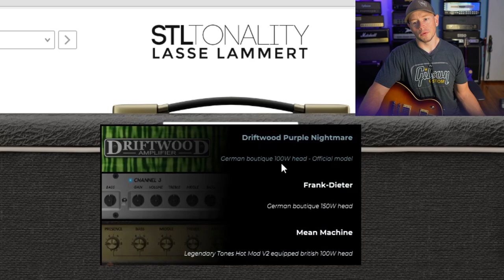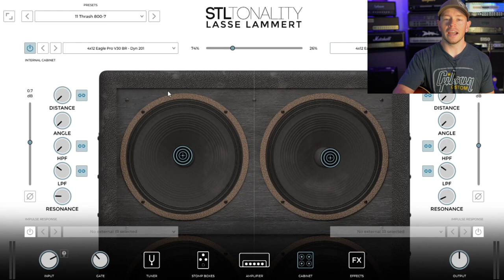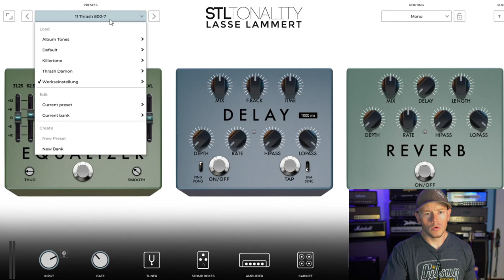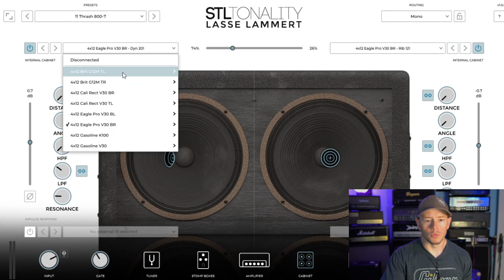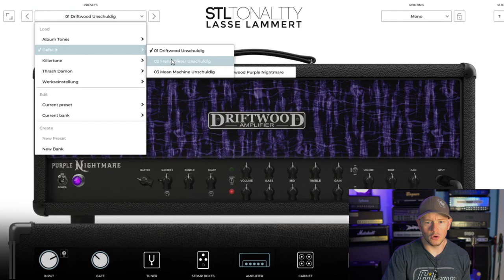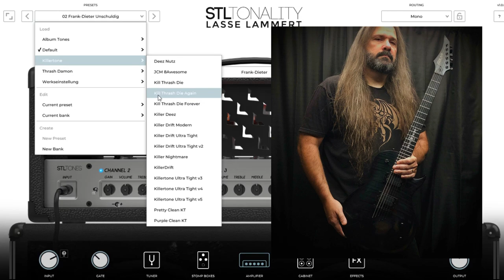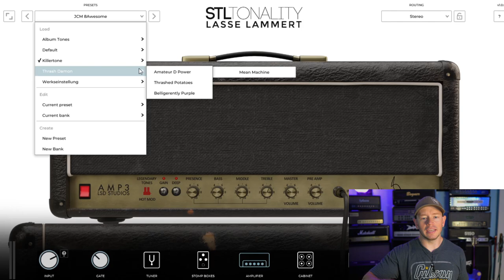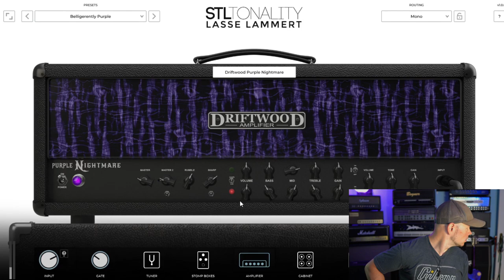STL Tones Lasse Lammert Tonality Plugin - Digital High Gain Heaven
My Favorite Overdrives and Gain Pedals!
MXR Badass Modified OD
KHDK Ghoul JR
KHDK Ghoul Screamer
Friedman BE-OD Deluxe

My Noise Gate
My Favorite Pickups
The Picks I Use
The Strings I Use
The Straps I Use
The Instrument Cables I Use
The Speaker Cables I Use

Sony A6000
Sigma 16mm Lens
Sigma 30mm Lens
Tripods
Lighting Panel
LED Lights
Focusrite Scarlett 2i2 3rd Gen
Shure SM57
XLR Lav Mic

Follow Derrick Voricci's Channel!